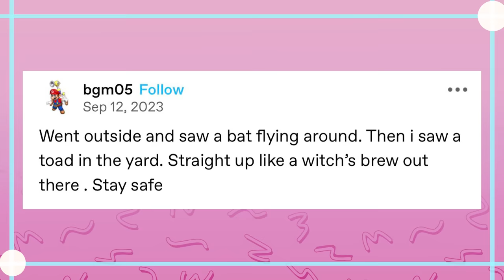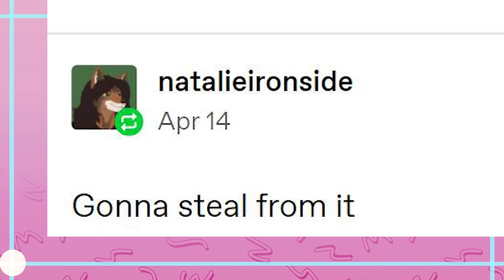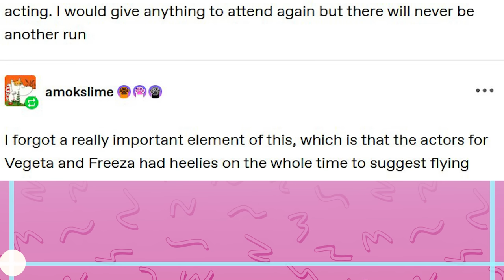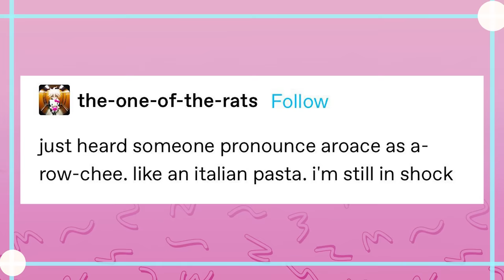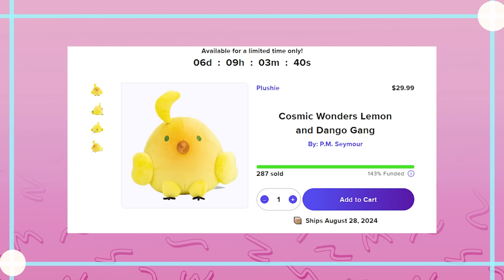Saiyans On Heelies